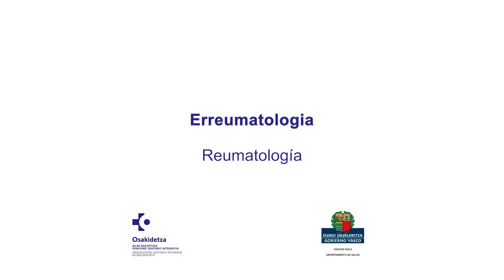Erreumatologiako BAMEak | Residentes de Reumatología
Egoiliar-aldiko plaza aukeratu behar baduzu, bideo honetan azalduko dizugu nolakoa den Basurtuko Unibertsitate Ospitalea, Osakidetzako Bilbo-Basurtuko Erakunde Sanitario Integratuaren zentroa, eta zer abantaila dituen espezialitate horretako egoiliar-aldia egiteko.

Si tienes que elegir plaza para realizar la residencia, en este video te explicamos cómo es el Hospital Universitario Basurto, centro de la Organización Sanitaria Integrada Bilbao-Basurto de Osakidetza, y con qué ventajas cuenta para realizar la residencia de esta especialidad.